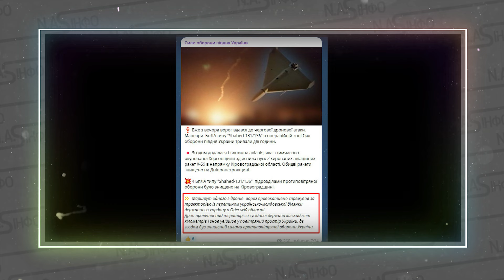Румуни ВІДКРИЛИ вогонь! Збили - в небі РІВНОГО вибух. Атака - літак рухнув. Атака - українці в шоці